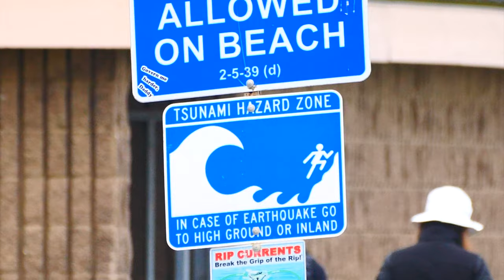tsunami rock shralp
Once there was a tsunami. The boys decided to shralp. The rest is history.

Surfers (in order)
Kolton Sullivan
Max Beach
Shane Waterman
Dante Madrigal

Filmed By Wyatt Stark and Ryan Cheng